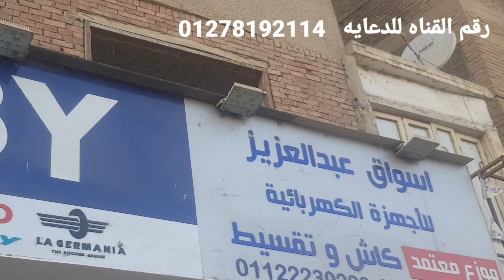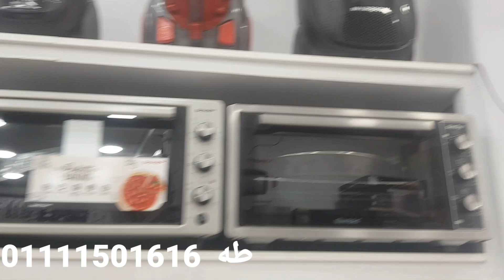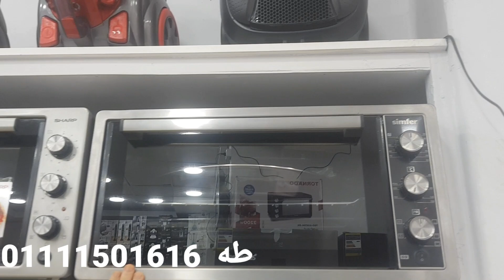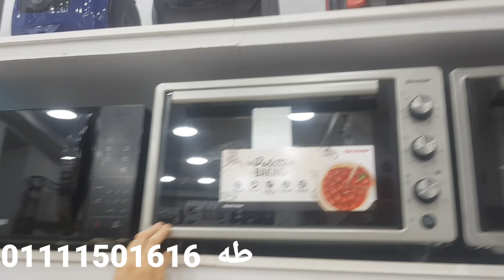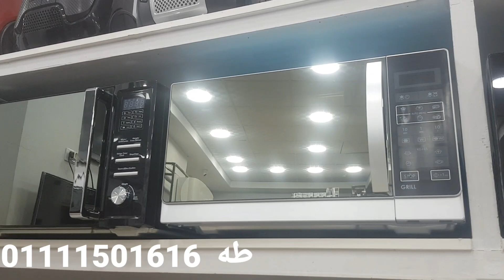اجهزة ابو النمرس ارخص اسعار اسواق ابو النمرس كنز من الكنوز المخفيه ٤ يوليو ٢٠٢٣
اجهزة ابو النمرس ارخص اسعار اسواق ابو النمرس كنز من الكنوز المخفيه
خلاطات مكاوى هاند بلندر مكانس
معرض الصفا والمروه :
شارع ٦ اكتوبر ابو النمرس- جيزه بجوار كوبرى الملاءه
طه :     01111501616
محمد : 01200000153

تواصل معنا من خلال :
القناه المخصصه لنا على تليجرام